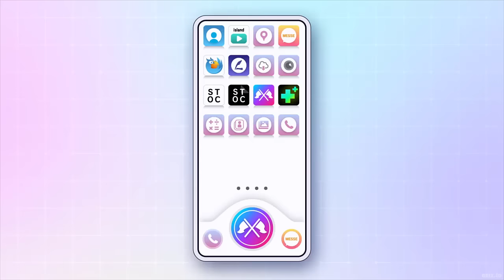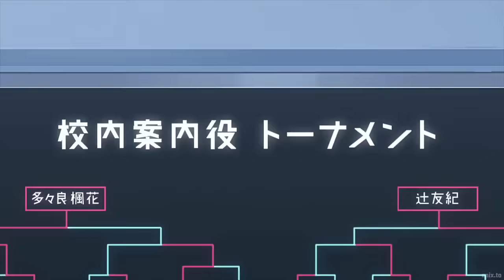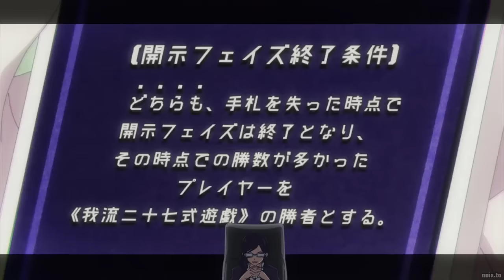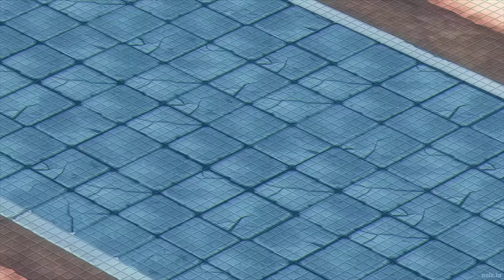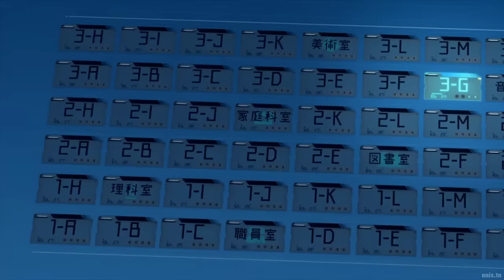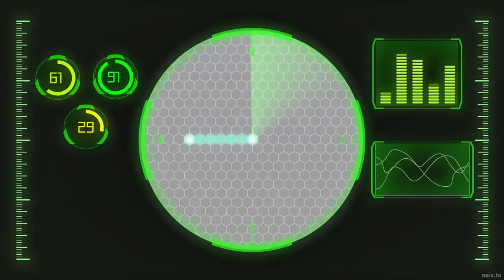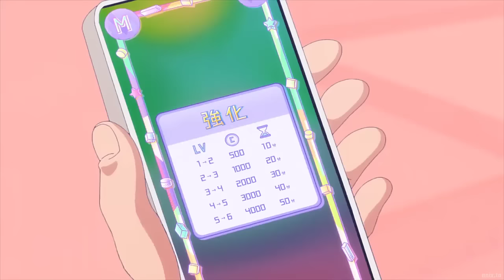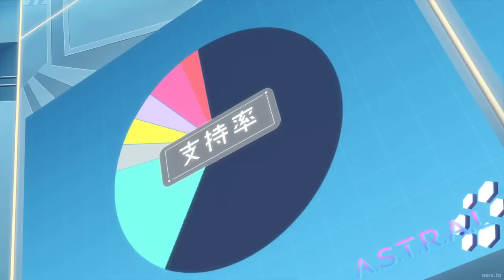The Strongest Student Granted the Ranking of Seven Stars Ep 1-12 English Dubbed | New Anime 2024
animeenglishdub1-12
At Academy Island, everything is settled through "Games" waged for a certain number of stars, with the strongest student being granted the ranking of Seven Stars. Hiroto Shinohara, a transfer student, unexpectedly beats the strongest empress, Sarasa Saionji, and becomes the pseudo-strongest in the school, letting to the shocking discovery of the true identity of Sarasa. As the mind game of lies and bluffs begins, also lies a darker past that has been awaiting both Hiroto and the fake Sarasa.